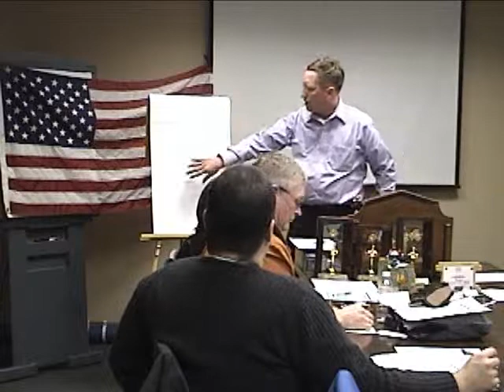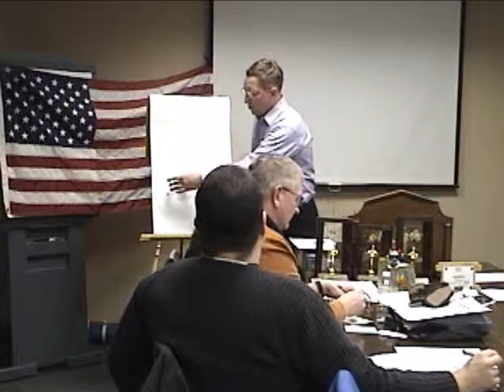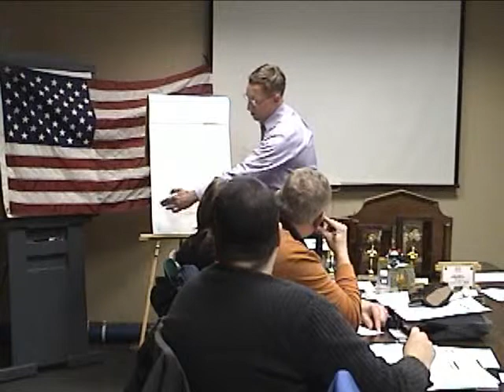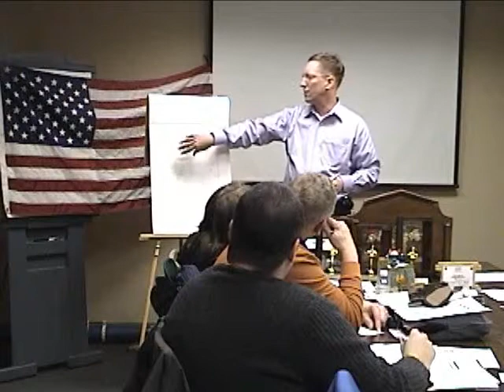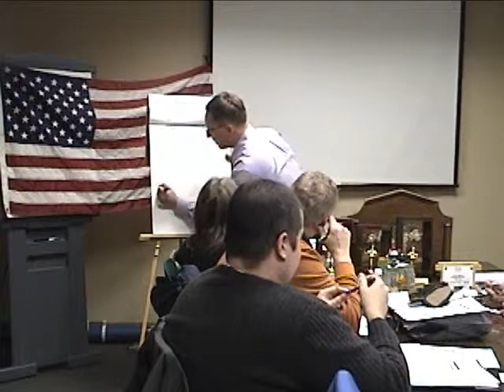The history of Greendale, WI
Marion, Ohio Toastmasters.

Fred Gaieck speaks about the history of his hometown of Greendale, WI.

What is Toastmasters?

A Toastmasters meeting is a learn-by-doing workshop in which participants hone their speaking and leadership skills in a friendly atmosphere. A typical group has 20 to 40 members who meet weekly or biweekly to practice public speaking techniques. The average meeting lasts one hour.

Members learn communication skills by working in the Competent Communication manual, a series of 10 self-paced speaking assignments designed to instill a basic foundation in public speaking. Participants learn skills related to use of humor, gestures, eye contact, speech organization and overall delivery. When finished with this manual, members can choose from 15 advanced manuals to learn skills related to specific interests.

Members learn leadership skills by taking on various meeting roles and serving as officers at the club and district levels, and by working in the Competent Leadership manual and the High Performance Leadership program. In our learn-by-doing approach, we don't lecture our members about leadership skills; we give them responsibilities and ask them to lead.

There is no instructor in a Toastmasters meeting. Instead, members evaluate one anothers presentations. This feedback process is a key part of the programs success. Meeting participants also give impromptu talks on assigned topics, conduct meetings, serve as officers in various leadership roles and learn rules related to timing, grammar and parliamentary procedure.

Toastmasters groups also can be found in governmental agencies, as well as in a variety of community organizations, prisons, universities, hospitals, military bases and churches.

For more information on the Marion, Ohio Toastmasters Club go